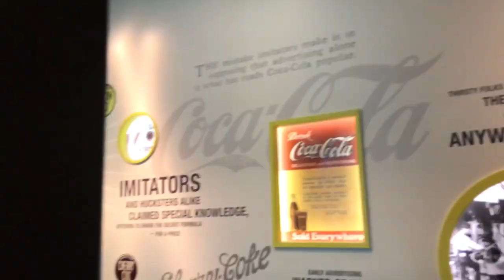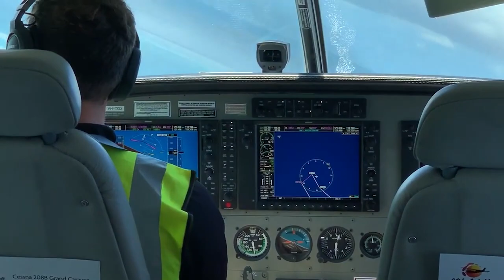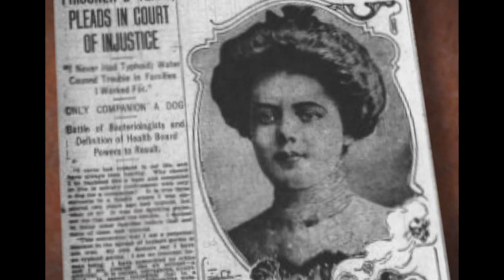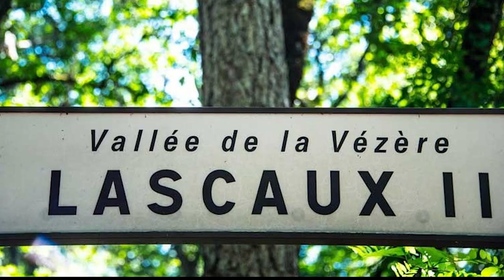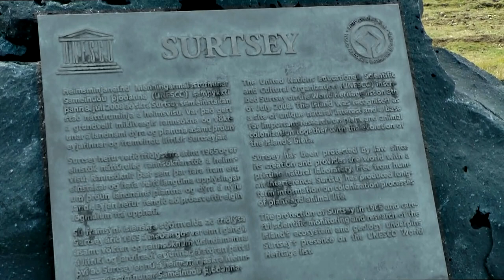Most Forbidden Places In The World | Places You Are Banned From Visiting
Today, we’re going to talk about the top ten forbidden places in the world. We are naturally very curious creatures. We have an insatiable desire to see and understand the unknown. And when we’re told no, we try to find out ways to learn about it anyway. It also doesn’t help when that curiosity is paired with our love of exploration. To hopefully satisfy our curiosity even just for a little, here are the top ten forbidden places in the world. On this list, we’ll show you places closed to the public for one reason or another. Top secret military installations such as Area 51, or indigenous settlements such as North Sentinel Island are omitted because those areas are restricted for national security and your safety.

▶ Welcome to High-key Trips! On this channel we are going to show you all of our favorite travel destinations and the best travel hacks we've learned after visiting over eighty countries.

The best camera backpack
Our favorite travel camera
Dual camera battery charger
Best USB battery bank
Most versatile travel tripod
Lithium-ion rechargeable battery
Most needed camera clip
Slim memory card holder
Highly portable lens cleaning pen
Portable light for DSLR cameras
Waterproof Go-Pro
Best travel myfy hotspot